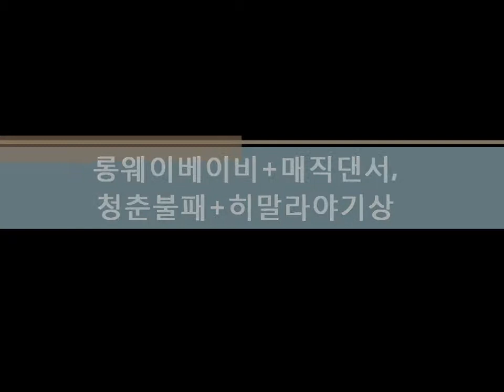Himalaya+CheongChun_LongWayBaby+MagicDacer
아침조교